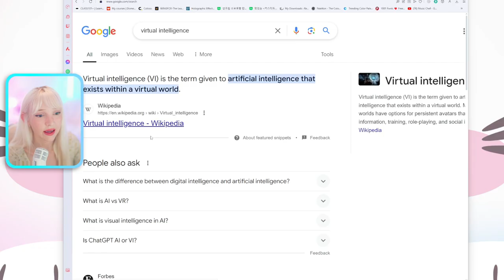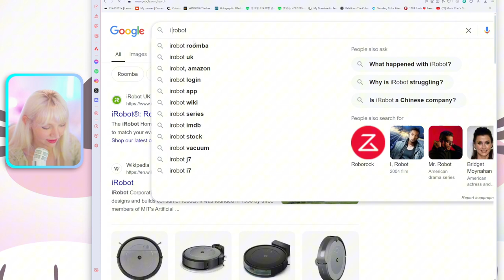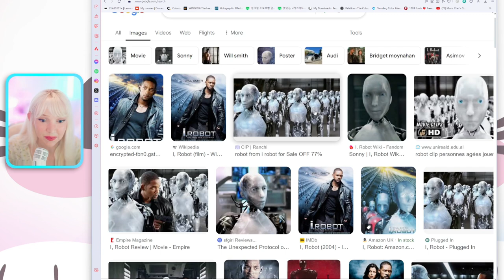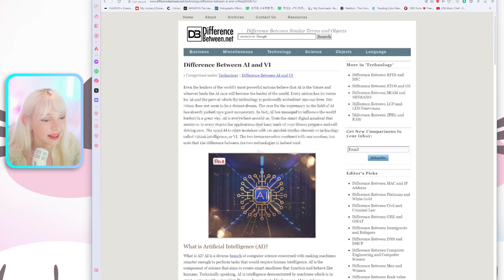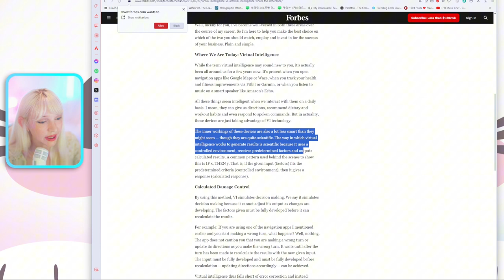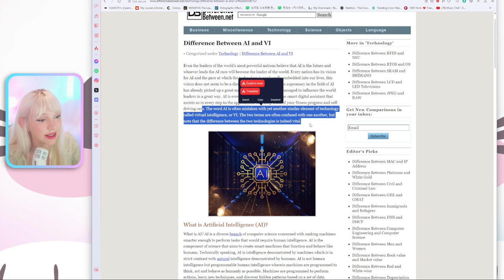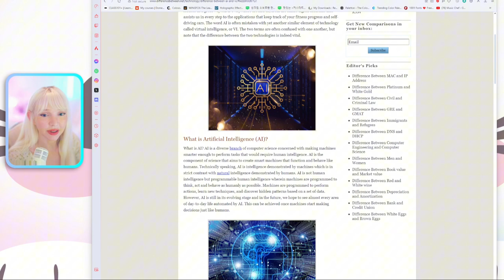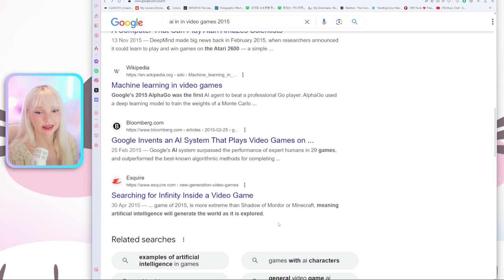Why AI Is Scarier Than The Movies!